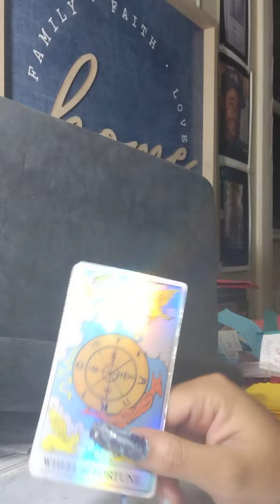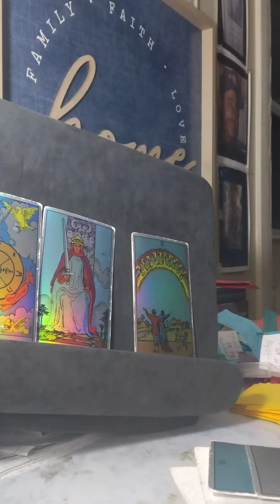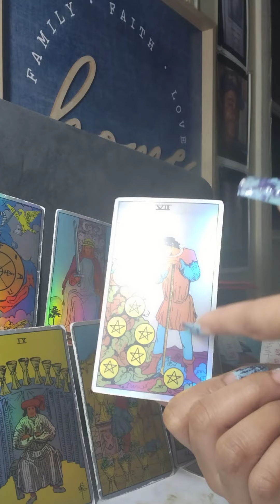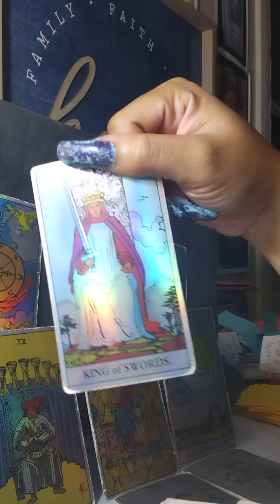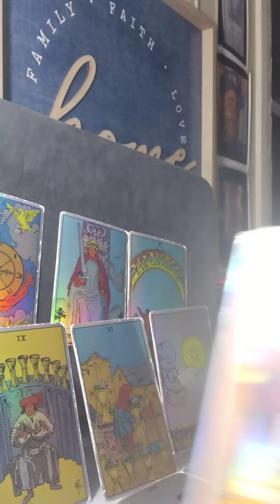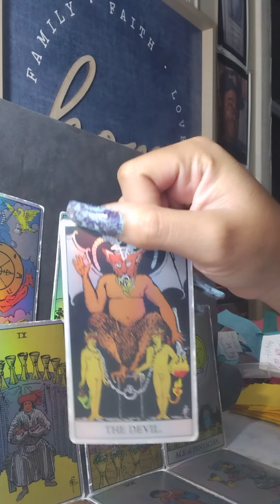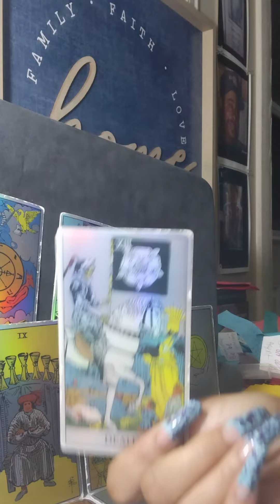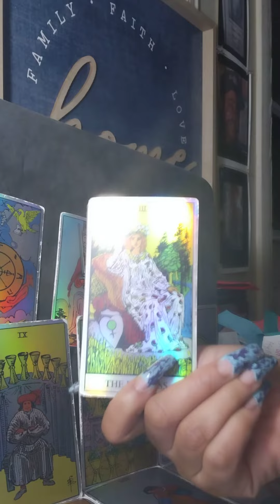Manifesting a 🆕 beginning.You have been through a lot🌈 😊